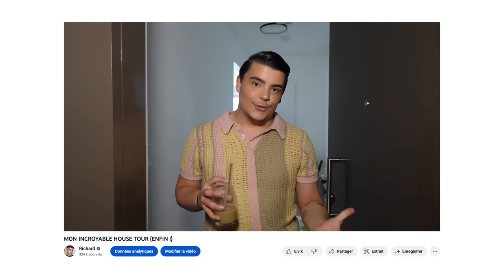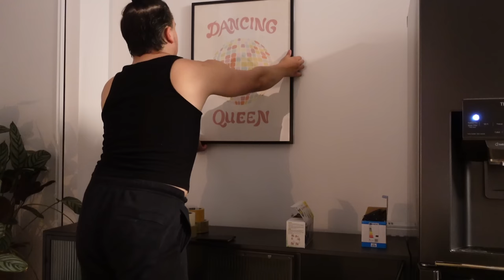JE DEMENAGE ! (et ça ne ce passe pas comme prévu..)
merci d'être tous là 💕